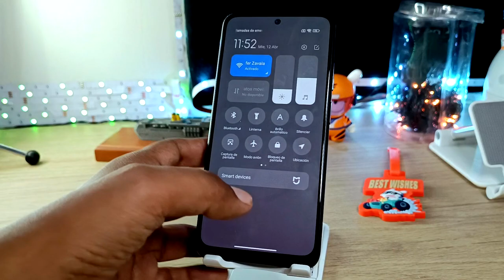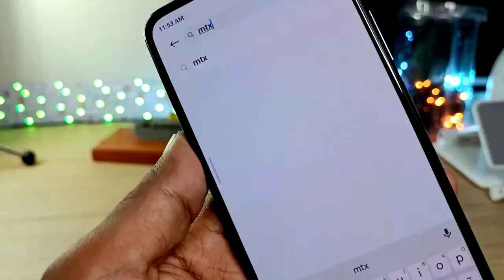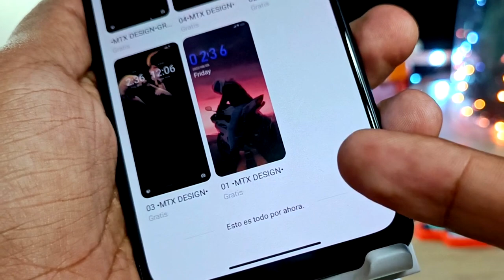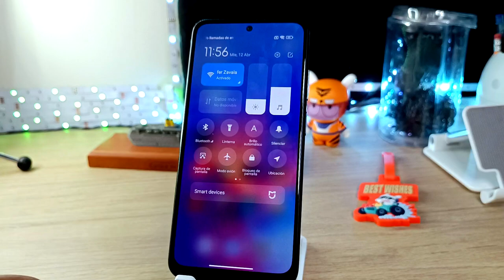REGRESÓ de Gris a Color MIUI 14 XIAOMI y REDMI NOTE - Sin Apps, Sin Root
De regreso ahora puedes Volver a Tener el Blur en tu centro de control!!!
sin apps
sin Root
sé el primero